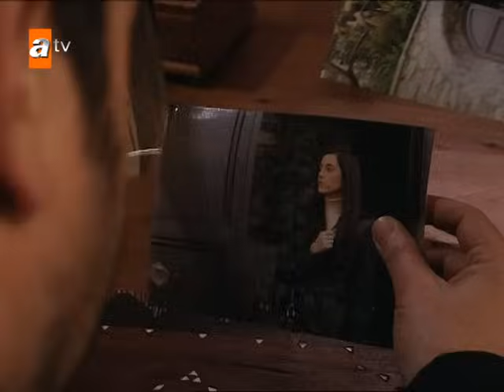Sila: Prisioneira do Amor | Dublado em Português - Capítulo 108